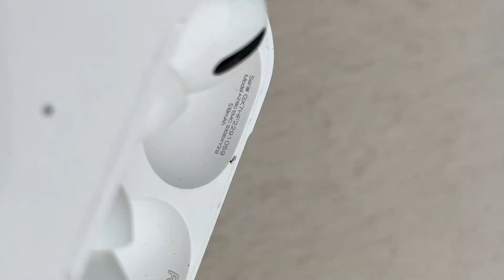Find my Airpods 🔎 | ORIGINAL vs FAKE Airpods | Apple Airpods Pro 2nd Generation | Part 2 | Kannada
Apple Airpods Pro 2nd Generation

Active Noise Cancellation reduces unwanted background noise
Adaptive Transparency lets outside sounds in while reducing loud environmental noise
Personalised Spatial Audio with dynamic head tracking places sound all around you